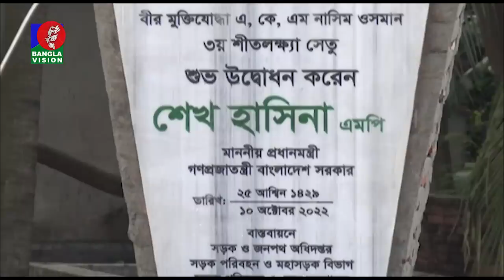সকাল ১১টার বাংলাভিশন সংবাদ | Bangla News | 10_October_2022 | 11:00 AM | Banglavision News